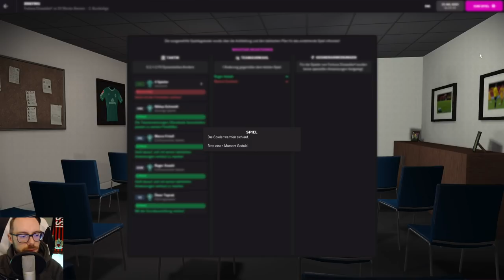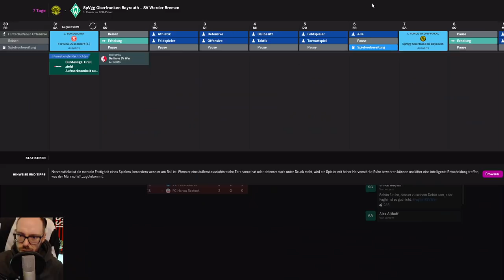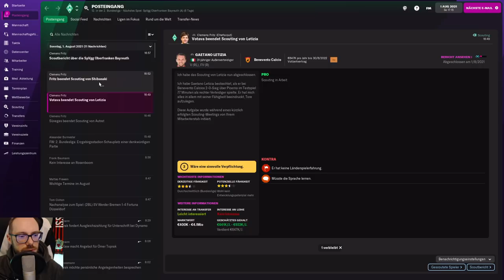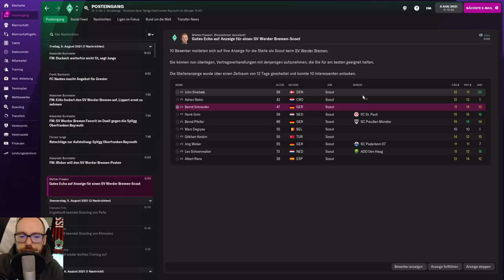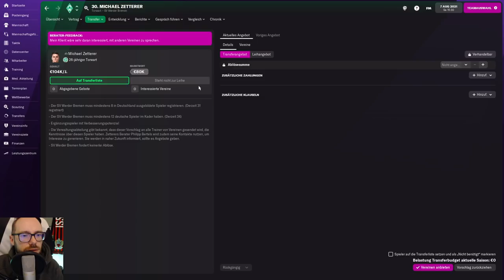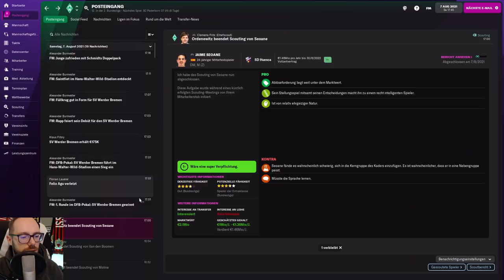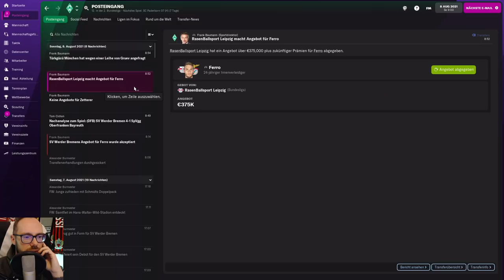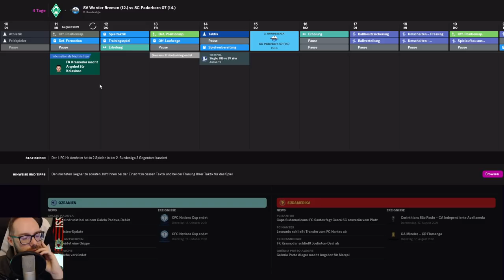Let's Play Football Manager 2022 | Karriere 2 #5 - DFB Pokal in Bayreuth!